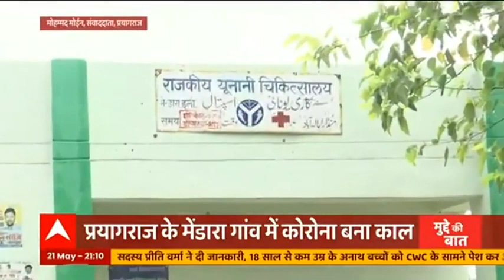Prayagraj: गांव में फैली महामारी, 50 दिन में 50 मौत से मचा हड़कंप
प्रयागराज में कोरोना लोगों के लिए काल बन गया है। बीते कुछ दिनों में 50 से ज्यादा लोगों की मौत हो गई है। लेकिन प्रशासन की ओर से जांच कराने की कोई भी आगे नहीं आया। जिसके चलते मजबूरी में गांव वालों को अपना इलाज खुद से कराना पड़ा।